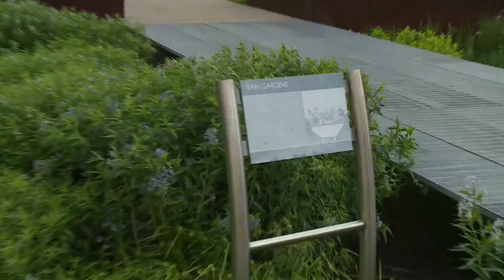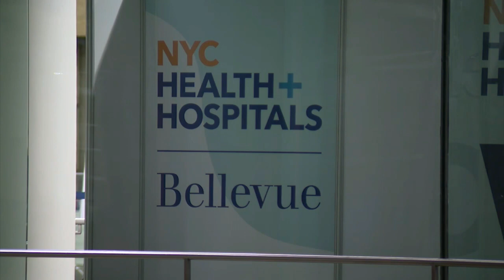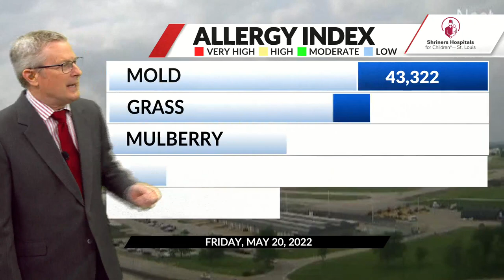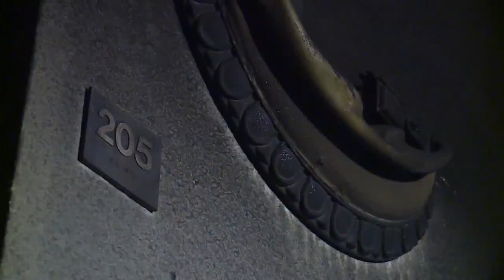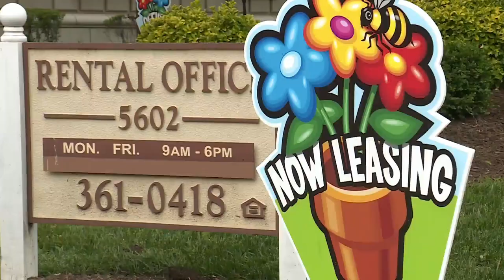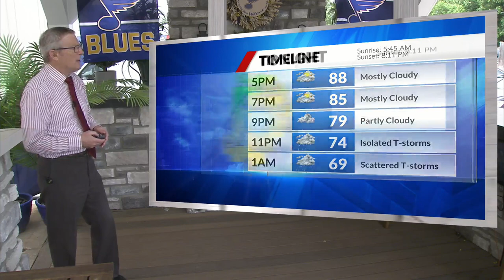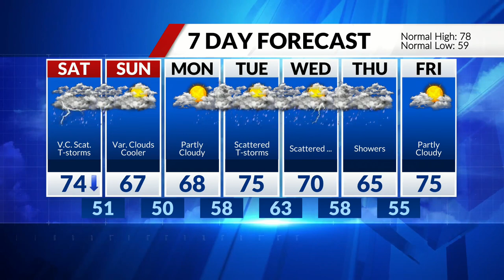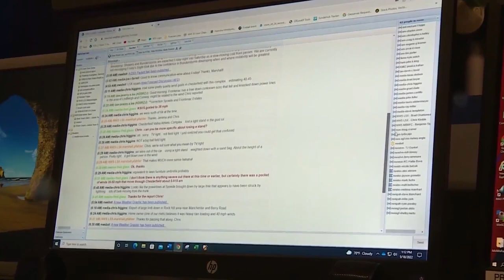Attempted break-in reported at St. Louis mayor's house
Police are investigating an attempted break-in at Mayor Tishaura Jones' home. The incident happened around 3:30 a.m. Thursday.